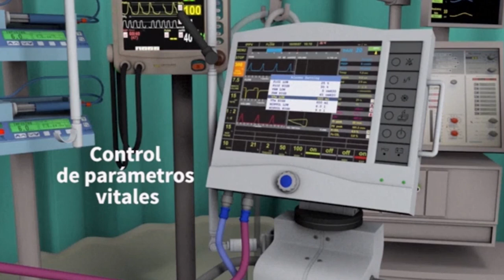¿Cómo funcionan los respiradores o ventiladores para el tratamiento de COVID-19 en fases avanzadas?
Mire cómo funcionan los respiradores o ventiladores, la herramienta más demandada para el tratamiento de COVID19 en sus fases más avanzadas.